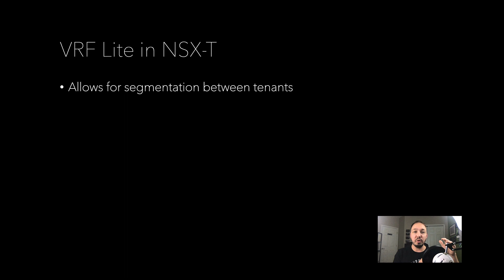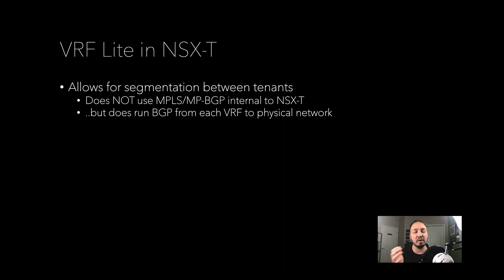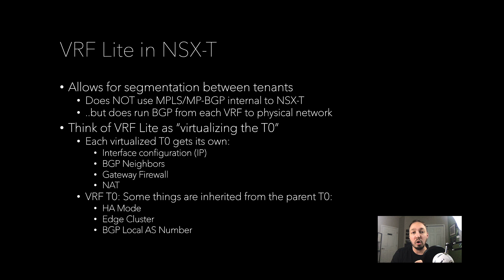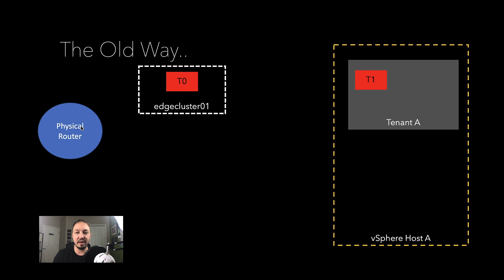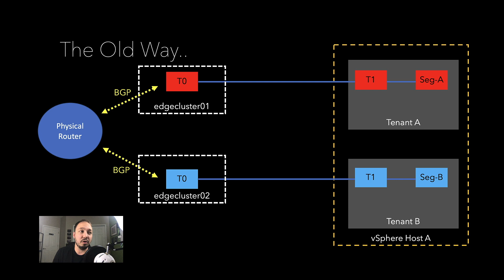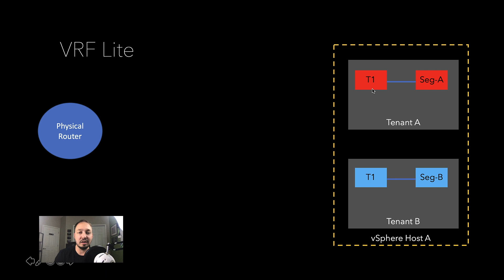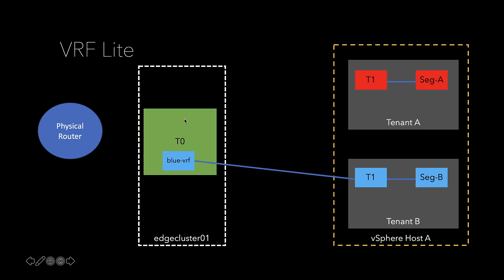How VRF Lite works in NSX-T 3.1 (Pt. 1)